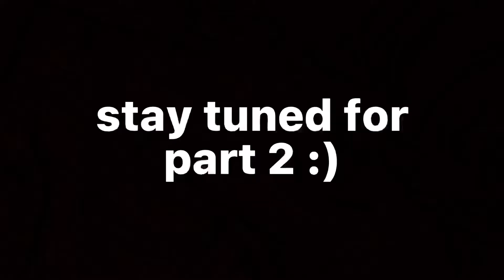Upcoming Kbm Player + Updated SnD Class Setups Pt.1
Call of Duty: Modern Warfare is a first-person shooter video game developed by Infinity Ward for the Xbox One, PlayStation 4 and Windows. It is a reboot of the original Modern Warfare trilogy. Call of Duty: Modern Warfare is the sixteenth game in the Call of Duty franchise, the fourth game in the Modern Warfare series, and Infinity Ward's second to be developed in a three-year development cycle. Announced on May 30th, 2019, the game was released on October 25th, 2019. Call of Duty: Warzone is a free-to-play Call of Duty game developed by Infinity Ward and Raven Software for the Xbox One, PlayStation 4 and Windows. Warzone is also a component of Call of Duty: Modern Warfare and Call of Duty: Black Ops Cold War. The game features two main modes, a Battle Royale mode and a Plunder mode.